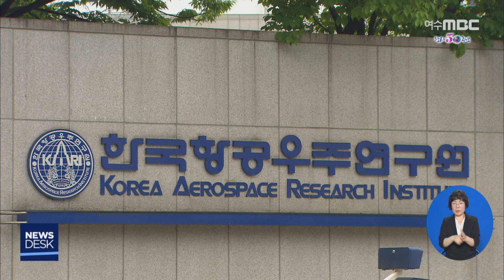고철로 팔린 나로호 핵심 부품-R (200626금/뉴스데스크)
◀ＡＮＣ▶
한국 항공우주기술을 집약한 핵심 부품이
고철로 팔렸다가 뒤늦게 회수되는 어이없는
상황이 발생했습니다.

지난 2013년 우리나라 첫 우주 발사체였던
나로호의 '킥모터'라는 장비인데요, 기술개발에
무려 300억원이 투입됐다고 합니다.

어렵게 개발한 핵심 우주 과학 기술이
얼마나 허술하게 관리되고 있는지
오늘 첫뉴스로 김주희 기자가 보도합니다.
◀ＶＣＲ▶
지난 2013년 우리나라 최초로
우주 발사에 성공한 나로호입니다.

//이 발사체 2단부에 장착된 킥모터에는
위성체를 목표 궤도에 진입시키는 역할을 하는
국내 핵심 기술이 적용됐습니다.//

개발에만 300억 여원이 투입됐습니다.

나로우주센터가 이 킥모터 시제품등
나로호 폐기 품목 10개를 700만원을 받고
고물상에 처분한 건 지난 3월 20일,

보호해야 할 핵심 기술이 적용된 제품인 걸
뒤늦게 확인하고  500만원에 되사온 건 이로부터 열흘 뒤 였습니다.

나로우주센터를 관할하는 항공우주연구원측은
센터 내 과학관 담당자가 바뀌면서
기술 보안이 필요한 시제품 존재 사실을
알지 못해 발생한 일이라고 해명했습니다.
           ◀ＩＮＴ▶ 1'30"
(빈 박스로 결제를 받아서 나간거죠. 그러다가 전임 담당자가 "어, 아니다. 거기에 킥모터있다." 라고 해서 다시 업체에 가서 수거를 해오신 상황입니다.)

사건의 정확한 책임 소재를 규명하기 위해
긴급 내부 감사에도 착수했습니다.
           ◀ＩＮＴ▶2'20"
(통보를 받은 상황이고 지금 검토를 하고 계신다고 감사실에서 얘기하시는데 본인들이 결과가 나올때 까지 중간 과정을 얘기해 주시지 않는다고 그러시더라구요.)

수백억 여원이 투입된 우주 과학 기술이
고철값에 고스란히 노출될 뻔 한 어처구니 없는 상황.

항공우주연구원의 허술한 기술 보안 규정이 도마에 올랐습니다.